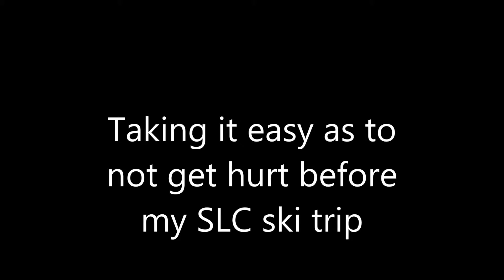Carne Asada Fries